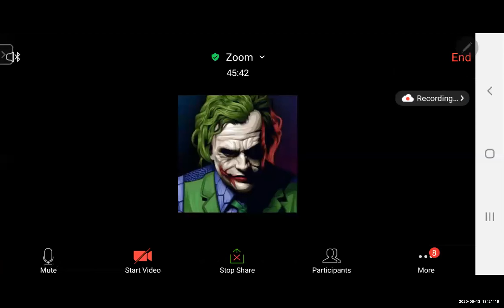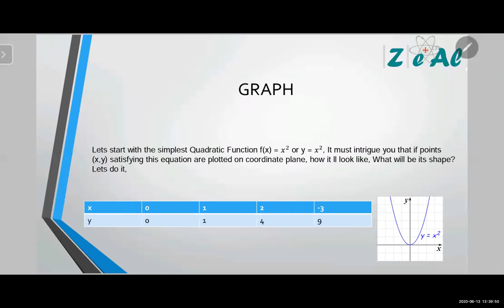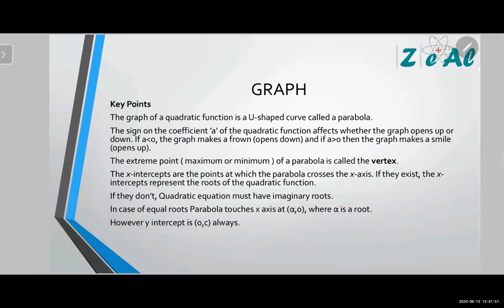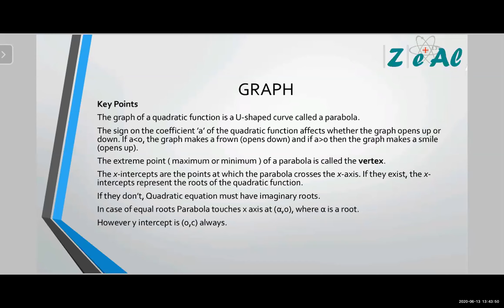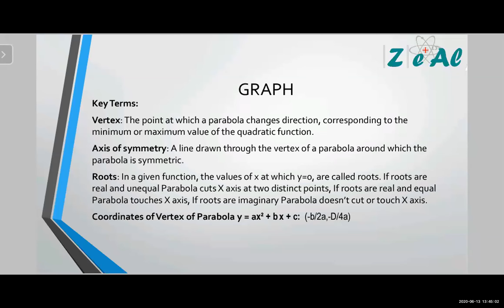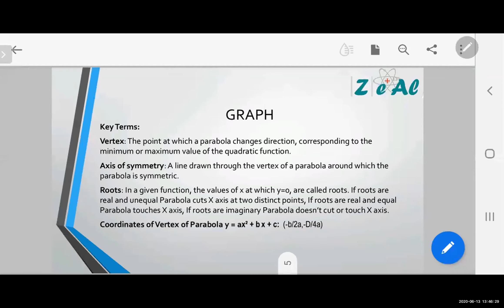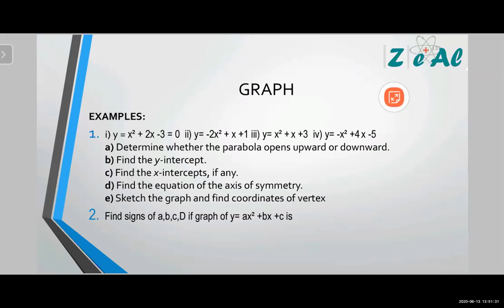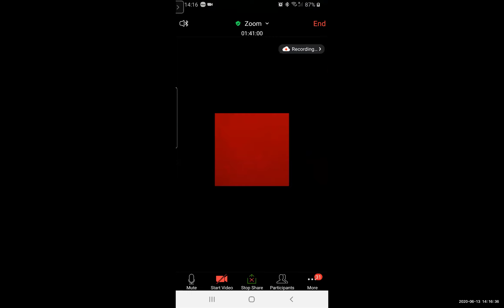ZEAL Int Maths lecture by Himanshu Sir 13/06/2020